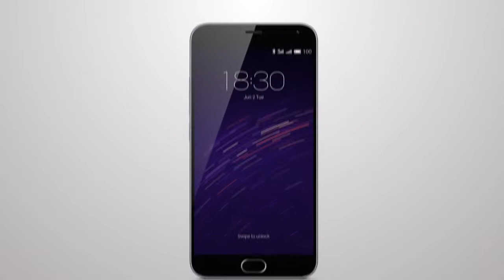meizu m2 note first impression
About us:
we are hope team, we are all about passion for smartphone, We aim to be your number-one source for mobile tech news, reviews, comparisons, and commentary.

Follow below link to learn more about this phone